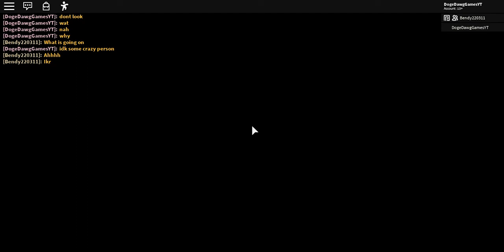Innovation Spaceship (Roblox) #9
Good Doge and Commander Doge. Join the club now. Srry no humans allowed.